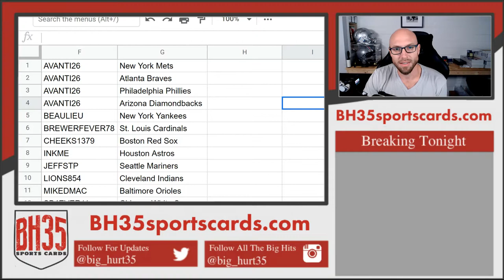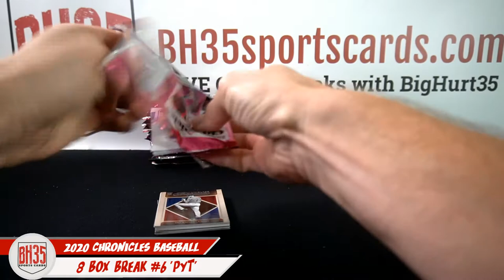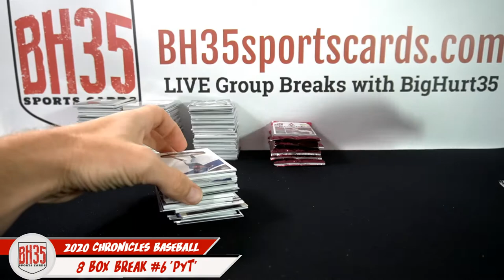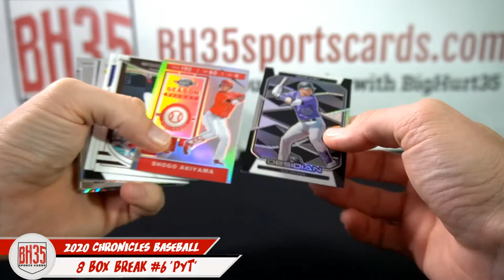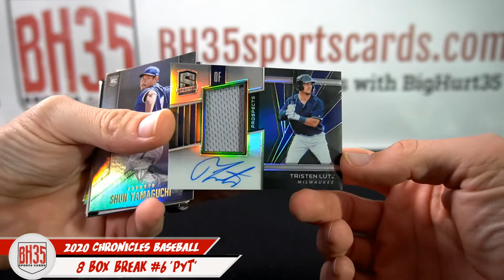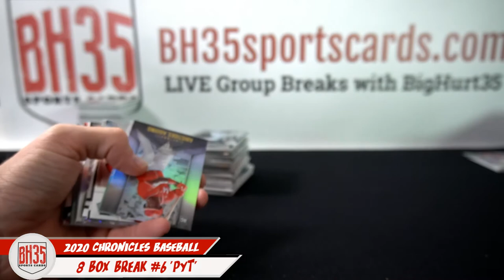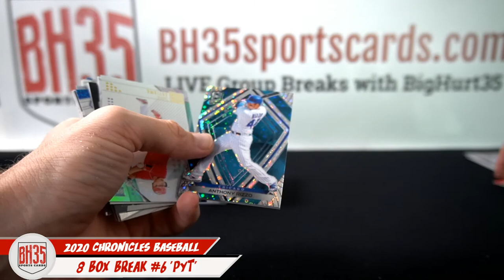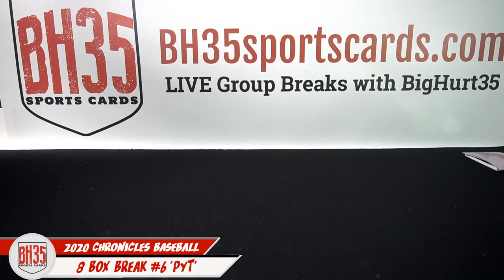2020 Panini Chronicles Baseball | 8 Box Break #6 Pick Your Teams